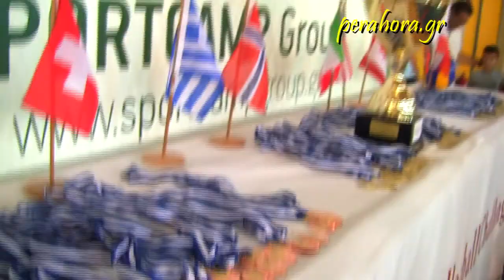Λουτράκι: GLOBAL CUP VOLLEYBALL 2017 Απονομές